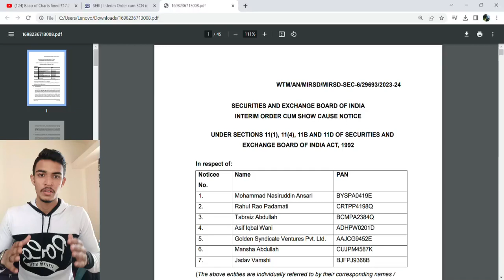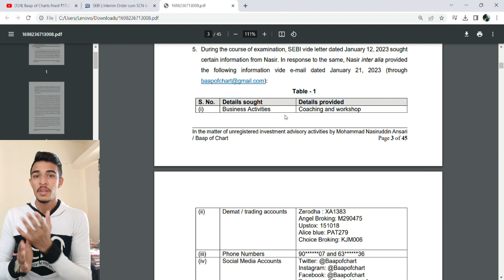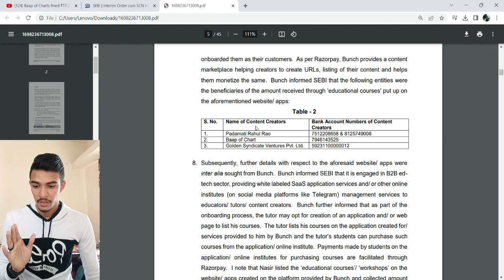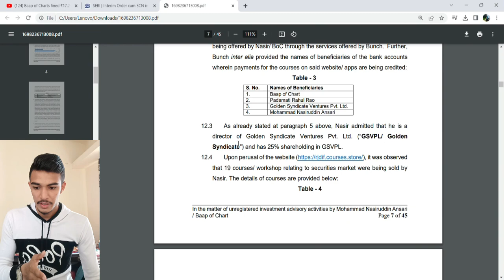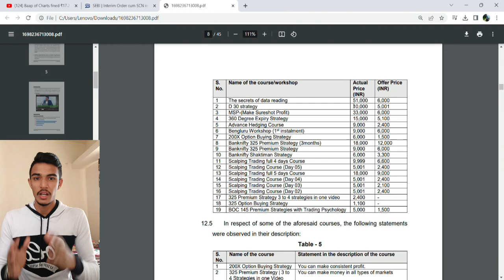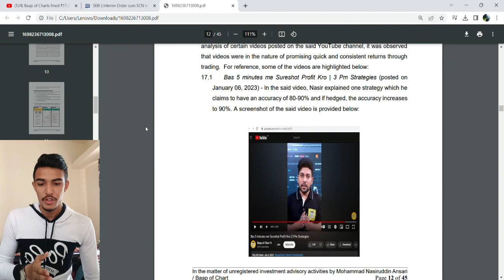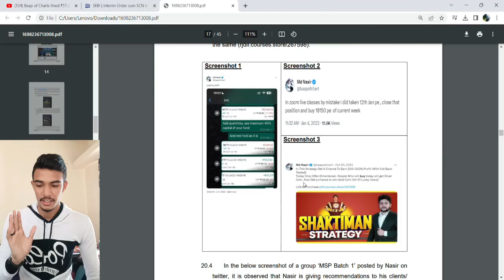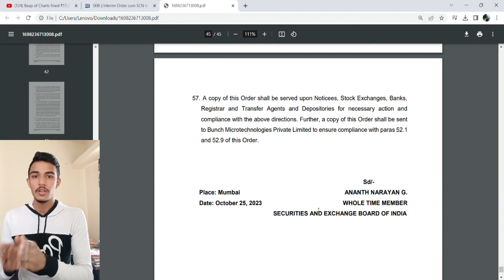Baap of Chart Fined 17 Crores by SEBI | SEBI Documents Against Baap Of Charts.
Big Thanks goes to  @ADigitalBlogger  . Because of you all trading community is aware of this such scammers

Also check our another videos.

Thankyou :-)

[The market regulator has called attention to Mohammad Nasiruddin Ansari aka Baap of Chart providing unregistered investment advice, under the garb of education.
In an interim order dated October 25, the Securities and Exchange Board of India (Sebi) stated, “It is observed that Nasir is inducing clients/ investors by assuring profits/ returns of a minimum INR 3,00,000 and extending to 6,00,000 per month and also giving recommendation to buy. Further, it is also stated that upon payment for courses, Nasir will give dedicated support and guide everyone personally for live market transactions”.
It added, “In view of the above, I note that under the garb of providing courses related to the securities market, Nasir is giving recommendations to the clients in private groups and luring investors/ clients to invest in the securities market by assuring returns.”
He has also been restrained from accessing the securities market until further orders.
The regulator has passed an interim order to prevent "the continuation of any further fraudulent or unregistered activities in the interest of investors, and for impounding and retaining such quantified alleged illegal gains".
In an order passed on October 25, the Securities and Exchange Board of India said, “Noticee Nos. 1 (Mohammad Nasiruddin Ansari), 2 (Rahul Rao Padamati) and 5 (Golden Syndicate Ventures Pvt. Ltd. ) are restrained from buying, selling or dealing in securities either directly or indirectly, in any manner whatsoever until further orders. If Noticee Nos. 1, 2 and 5 have any open position in any exchange traded derivative contracts, as on the date of this Order, they can close out / square off such open positions within 3 months from the date of this Order or at the expiry of such contracts, whichever is earlier. The said Noticee Nos. 1, 2 and 5 are permitted to settle the pay-in and pay-out obligations in respect of transactions, if any, which have taken place before the close of trading on the date of this Order.”
The order stated that prima facie Rs 17,20,76,616.09 (Rupees Seventeen Crore Twenty Lakh Seventy Six Thousand Six Hundred Sixteen and Nine Paisa) has been accumulated during a period of just over two years from carrying out investment advisory activities which are both unregistered and fraudulent.]~ Money Control.